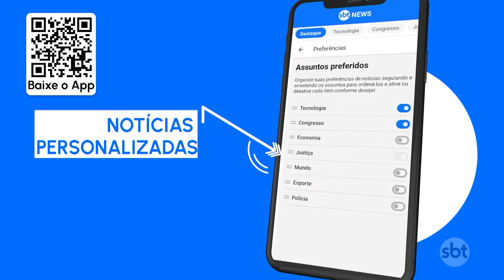Após crimes envolvendo pré-candidatas, TRE vai mudar 93 seções eleitorais | SBT Brasil (17/06/24)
O Tribunal Regional Eleitoral (TRE) do Rio de Janeiro irá transferir o endereço de 93 seções eleitorais em áreas controladas por facções criminosas para as eleições municipais, marcadas para outubro.

Os endereços ainda não foram divulgados, mas a seleção vai considerar a proximidade com locais frequentados pelos eleitores e o nível de segurança das regiões. O presidente da corte, desembargador Henrique Carlos de Andrade Figueira, também vai solicitar o serviço de tropas federais para a realização do pleito.